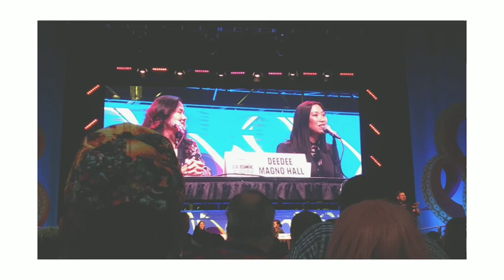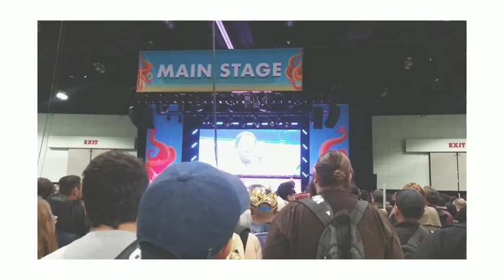♡ Favorite Panel Moments From Steven Universe, The Office Reunion Day 2 Los Angeles Comic Con 2019 ♡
This video was just for fun btw lol

Music Creds To Owner